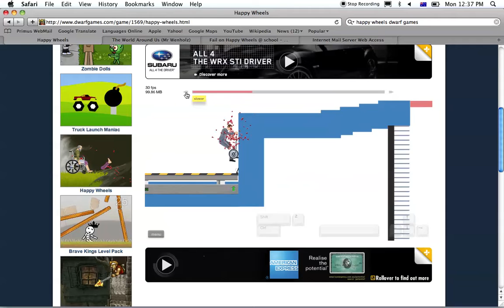Happy Wheels segway fail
Fail on Happy Wheels with the segway guy